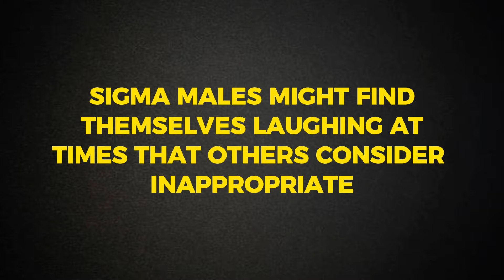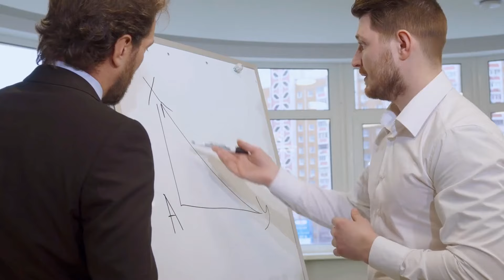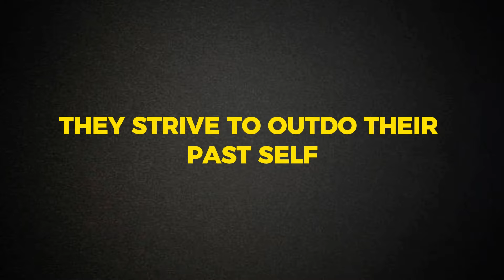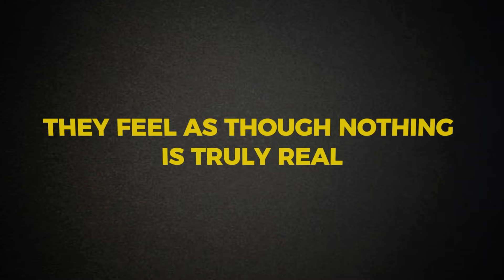10 Uncommon Sigma Male Traits That Shock Everyone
Uncommon Sigma Male Traits That Shock Everyone
Sigma males are a rare and unique breed, standing apart from the typical alpha or beta male. Their enigmatic nature often leads to misunderstandings due to their scarcity and unconventional approach to life. Rather than following traditional paths to success, they forge their own innovative and creative routes, which can be surprising or even shocking to those around them. From a sense of detachment from reality to performing good deeds without seeking recognition, sigma males exhibit traits that defy common expectations and challenge conventional norms.
In this video, I'll be discussing uncommon sigma male traits that consistently shock those who encounter them.